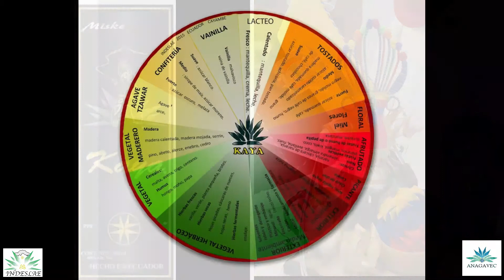Productos Indeslae / ANAGAVEC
ANAGAVEC promoviendo el aprovechamiento sustentable del penco en Ecuador, pone en conocimiento de todos ustedes los productos obtenidos del agave (penco) que ofrecen nuestros compañeros de INDESLAE.

Edison Quishpe
Cayambe, Provincia de Pichincha